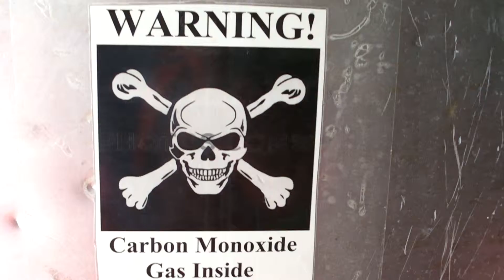Antarctic trip 2012-2013: McMurdo HpyCmp Warning